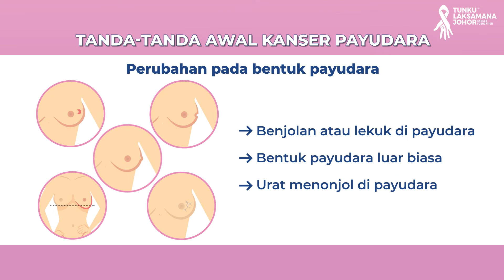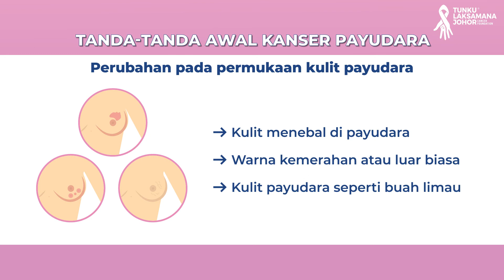Breast Cancer explainer video final version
This is a Production by Infinite Loop Media Productions.